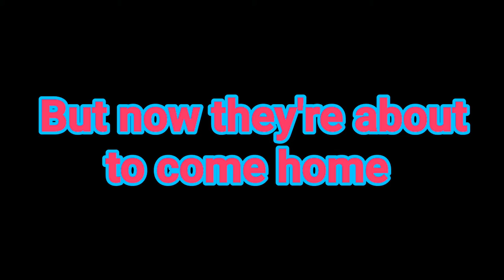Season 4 Trailer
Mythical Creatures Movie rises once again